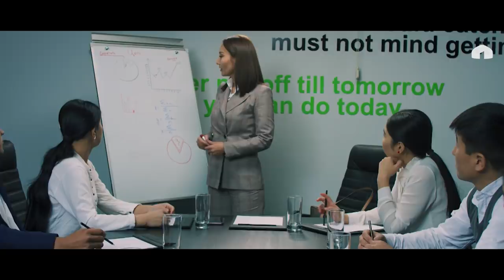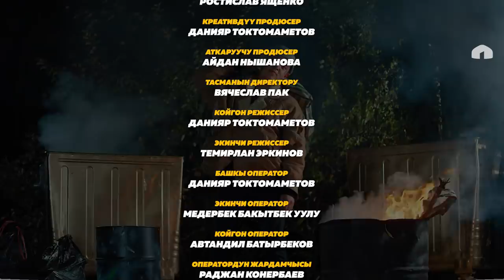Не Жаңылык | 9 Чыгарылыш